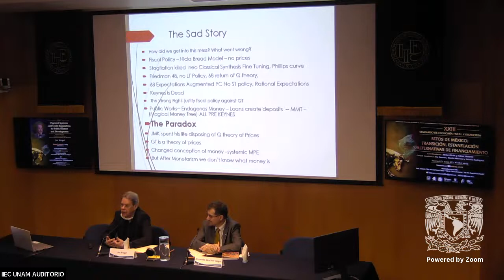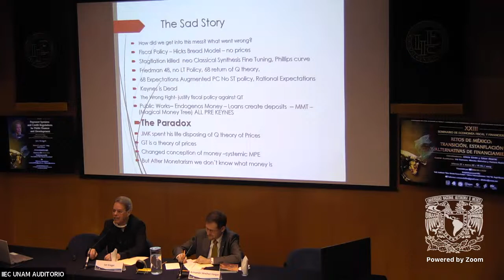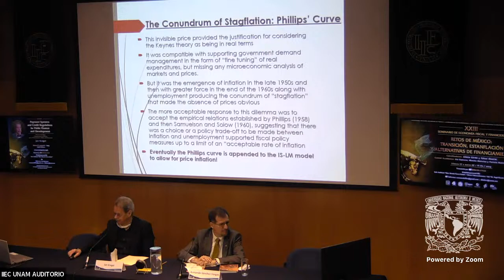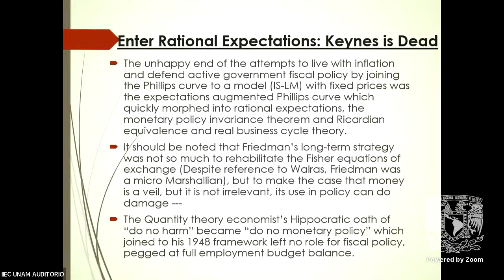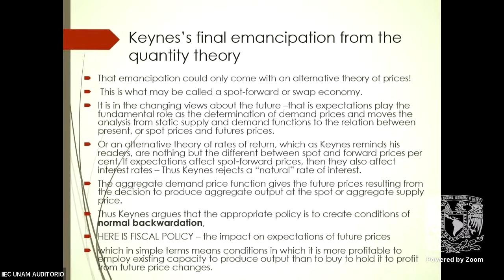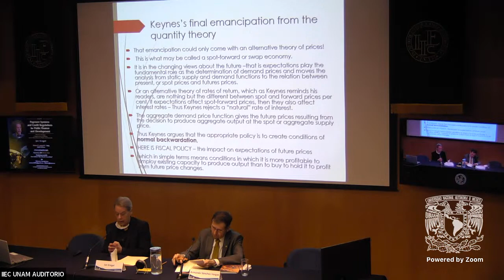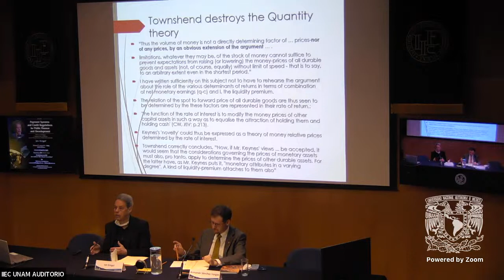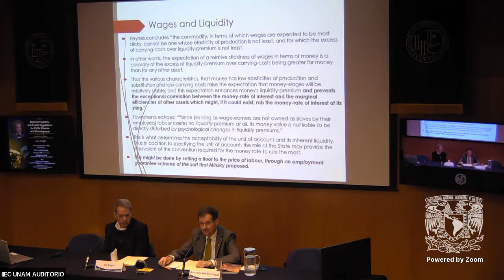XXIII Seminario de Economía Fiscal y Financiera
XXIII Seminario de Economía Fiscal y Financiera. Retos de México: transición, estanflación y alternativas de financiamiento.

Coordinan: Alicia Girón y César Duarte

Del 27 de febrero al 2 de marzo de 2023
El 27 de febrero de 16:00 a 18:30 h, y del 28 de febrero al 2 marzo de 9:00 a 18:30 h, en la Sala de Videoconferencias y Sala Dr. Ángel Bassols Batalla

Modalidad: Presencial.

28 de febrero

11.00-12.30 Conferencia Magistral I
Post Keynesian Monetary Theory and Alternative Development Finance
Auditorio Mtro. Ricardo Torres Gaitán

Ponente:

Jan Kregel, Tallinn University of Technology

Moderador:

Armando Sánchez, Instituto de Investigaciones Económicas